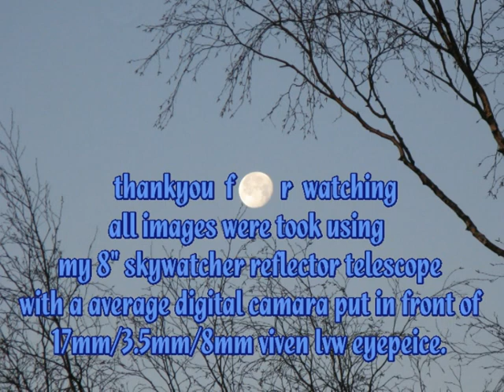fall in love with our wonderful moon .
The moon  through my 8" sky watcher reflector telescope. with a standard digital camara through my vixen lvw eyepeices.then put on to [ memories on tv ] - picture show software. 2010.feb.oh yes in seacroft leeds england.